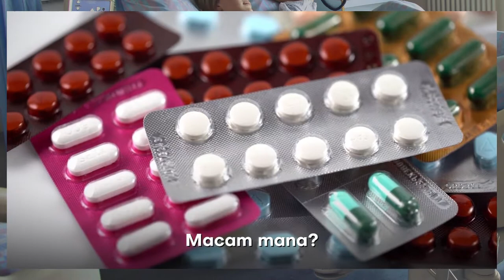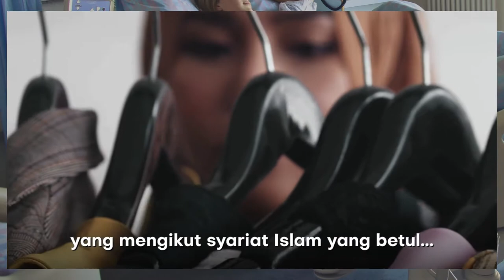Suami kedekut tak nak bayar bill hospital isteri - Ustazah Dr Sakinah Saptu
Hukum berkaitan Nafkah dari Ustazah Dr Sakinah Saptu, Ustaz Hidayat Ismail dan Shahib Amin.